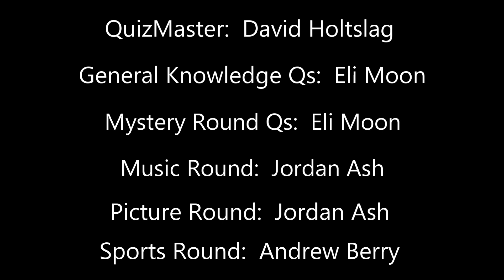Sprig & Fern Petone - Lockdown Quiz #2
Everyone in your bubble grab a pen and some paper and have some fun with the quiz!!

Answers for the QUIZ!

General Knowledge –
1. The Lord of the Rings
2. Tuesday (from Tyr)
3. B:     Jaws
4. White Sauce
5. C:     Basilica
6. A  &  B    (Jacinda Kate Laurel Ardern)
7. An onion
8. Brazil
9. A:     Ear (stapedius muscle)
10. Hon Chris Hopkins

Picture Round – Who is wearing the mask?
1. Erik (from Phantom of the Opera)
2. Batman
3. Daft Punk
4. Deadpool
5. Zorro
6. Westly (from The Princess Bride)
7. Darth Vader
8. Robin
9. Stanley Ipkiss (from The Mask)
10. Lone Ranger  (Tonto not wearing any appropriate mask at all!)

Mystery Round – Cartoonmania –
1. Donald Duck
2. Sylvester
3. Bedrock
4. Rabbit
5. Baloo
6. Iago
7. Speedy Gonzales
8. Bluto
9. Mickey Mouse
10. Lisa & Maggie

Music Round – Lockdown Workout Jams
1. Harder Better Faster Stronger – Daft Punk
2. Body Movin’ – Beastie Boys
3. I Ran – Flock of Seagulls
4. Jump – Van Halen
5. Jump Around – House of Pain
6. She’s a Maniac - Flashdance
7. Pump Up the Jam - Technotronic
8. Dancing with Myself – Billy Idol
9. Hay Ya - Outkast
10. Eye of the Tiger – Survivor

Sports! Round -
1. C:    Brown belt
2. B:    Diploma
3. Four Square
4. B:    Hyundai
5. 7 points
6. B:    Elephant Polo
7. Nine
8. Trevor Chappell
9. 10 feet
10. B:    2nd place